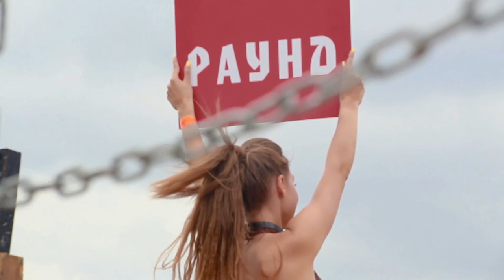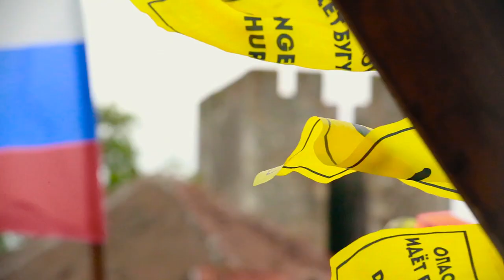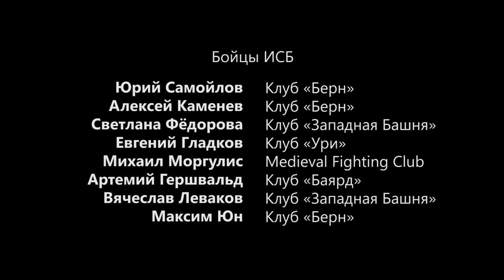ЦЕННОСТИ ИСБ. ДОКУМЕНТАЛЬНЫЙ ФИЛЬМ (RUS)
Авторский фильм Майи Диновой и WMFC про ИСБ: взгляд человека, который знает движение, но впервые попал на Битву Наций и познакомился со Сборной России.